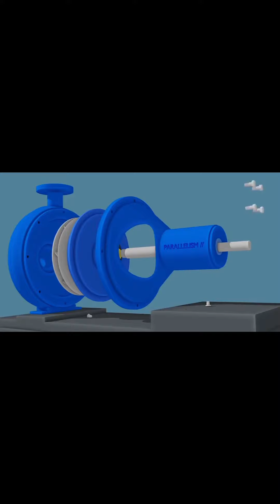Centrifugal Pump Components